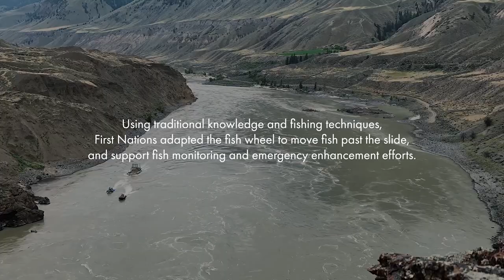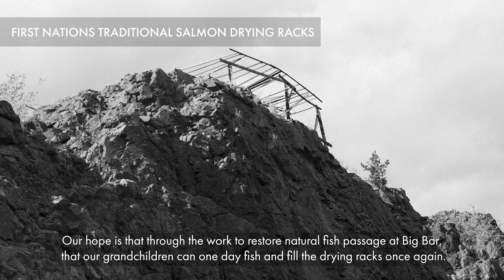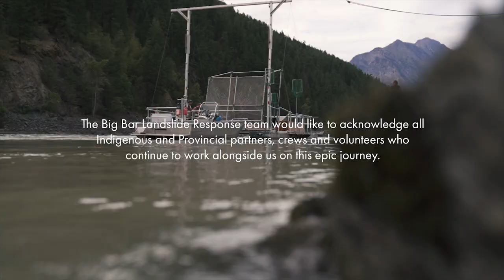2020 Fish wheel operations at the Big Bar landslide response in British Columbia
Emulating the traditional First Nations fishing method of dip-netting, fish wheels are effective in various water levels and conditions due to their mobility and flexibility. While the “nature-like” fishway remains the primary method to move salmon over the Big Bar landslide, this supplementary technology supports radio tagging and emergency enhancement efforts and, if required, the collection of fish for “trap and transport” activities.